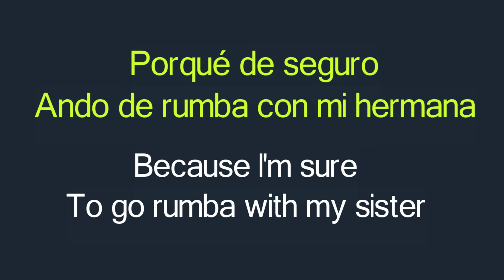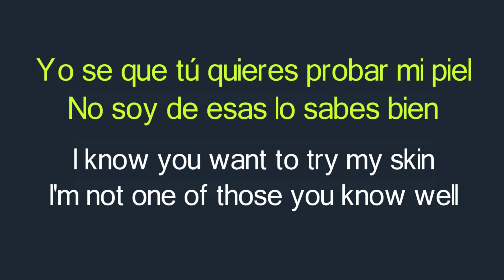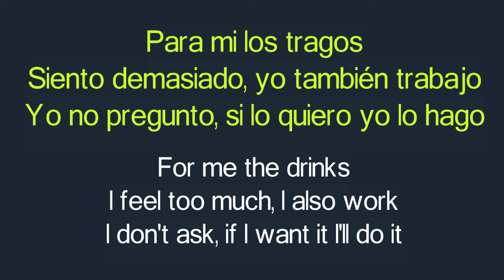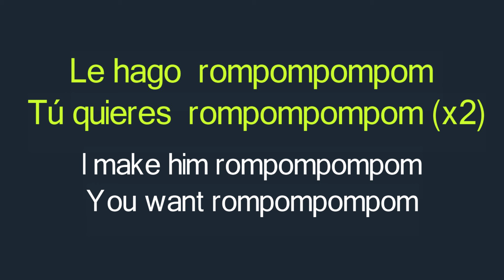Lele Pons - Celoso Lyrics English Translation and Spanish Dual Lyrics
Lele Pons - Celoso Lyrics English Translation and Spanish Lyrics / Letra